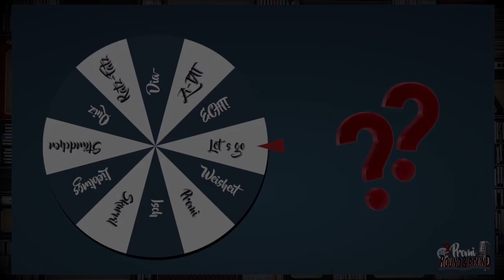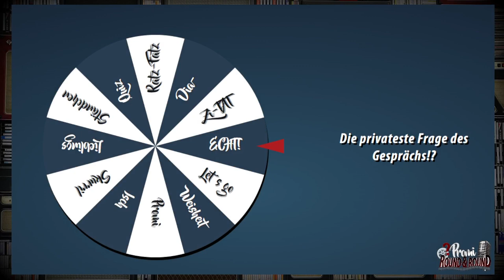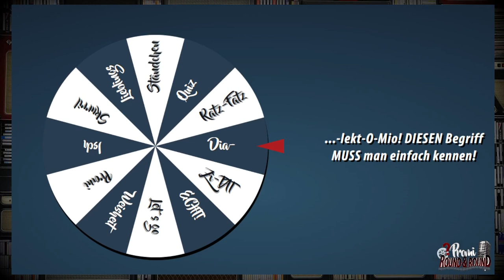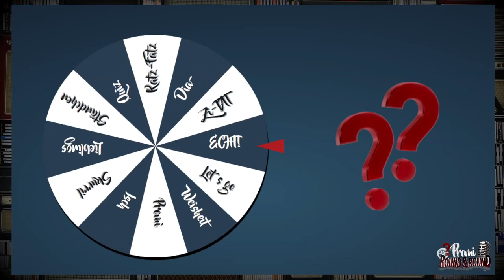Martin Rassau – Waltraud und Mariechen in Veitshöchheim! Fastnacht in Franken 2022 - Folge 026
Seit über 30 Jahren professionell als Komödiant auf den Bühnen der Republik unterwegs… und in der Comödie Fürth zuhause!

Martin Rassau – alias Waltraud ( & Mariechen) zu Gast bei mir im Promi Round&Round.

Er verrät…ja! Veitshöchheim findet statt, und Waltraud & Mariechen sind auch mit dabei!
Was ihm das Lachen manchmal verdirbt, welches der überlebensnotwendigste, internationale fränkische Begriff ist und was nach dem Leben kommt… ?

Ihr erfahrt es im sehr amüsanten Gespräch mit Martin Rassau…

Viel Spaß und danke für den Besuch in Folge #26, lieber Martin !

oder überall wo´s Podcasts gibt...

Inhalt:
00:00 Hello
01:06 War der Bayerische Verdienstorden ein Bestechungsversuch von Markus Söder?
02:14 Round&Round I: Die privateste Frage der Show – Komödiant und Hospiz?
06:23 Die Eröffnung der Comödie Fürth – „einer meiner genialsten Abende in meiner ganzen Karriere!“
08:35 Heißmann & Rassau – seit über 30 Jahren zusammen auf der Bühne – aber damals spinnefeind
09:42 Die Anfänge der Comödie – Was TikTok´er über Bühne ohne Filter wissen sollten oder „so riechen Mäusekadaver“
12:04 Round&Round II: Zi-TAT mal andersrum… Aus welchem Programm kommt das Zitat??
16:27 „Kollegen-Schwein“ – soooo schön, wenn sich einer auf der Bühne verspricht
17:15 Der ehemalige Pharma-Kaufmann rät – Lachen ist die beste Medizin
18:46 Fastnacht in Franken – Veitshöchheim 2022 – vielleicht mit dem Körperdouble von Markus Söder???
21:02 Der unsichtbare Bundeskanzler
22:50 Round&Round III Dia-lecko-mio „Diesen fränkischen Begriff MUSS man `fei´ kennen!“
25:42 Rentner in Strumpfhosen – Martin wird zum Robin Hood
29:12 Wann geht ein Komödiant in Rente?
29:55 Round&Round IV Der Ratz-Fatz–Satz – nicht lange fackeln… Satz zu Ende bringen!